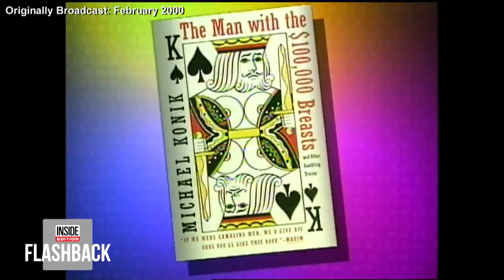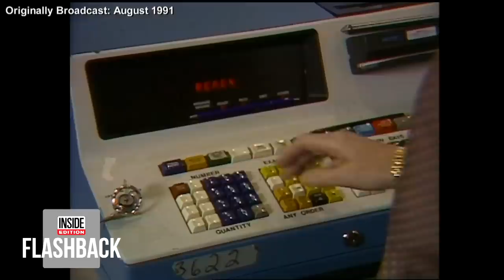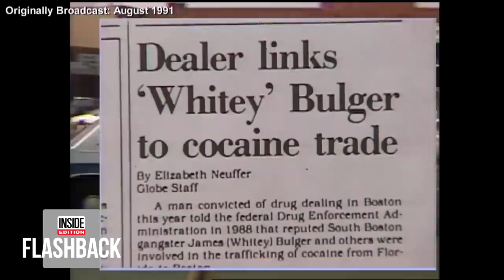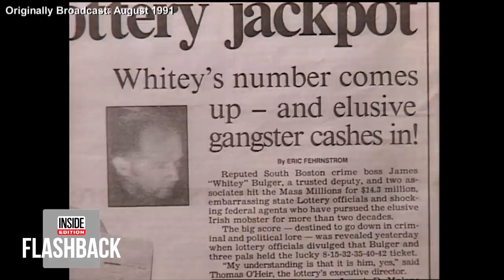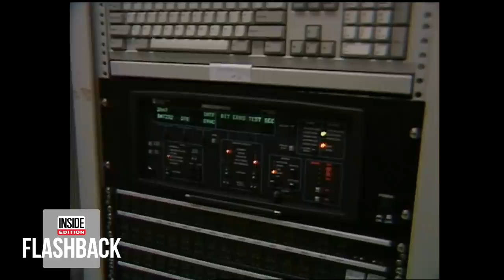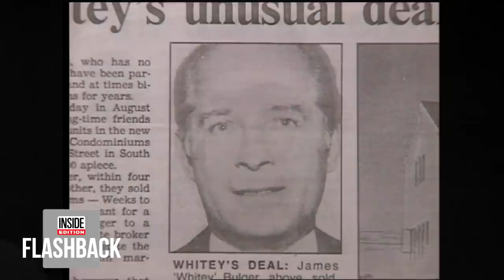The Bets That Cost These Gamblers Big-Time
Inside Edition met with professional gambler Brian Zembic, the man who has been living with breast implants for nearly two decades. Zembic lost a bet that would see him get breast implants, over the years Inside Edition has followed him to see how he is doing. While his gamble raised some eyebrows, nothing beats the time infamous Boston mob boss Whitney Bulger won the lotto and put himself on the FBI’s radar.